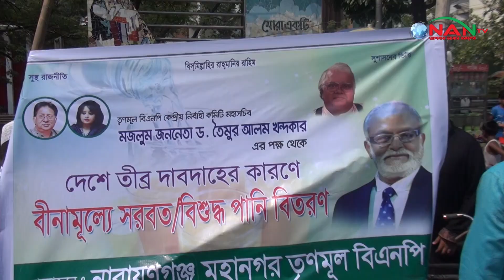ড. তৈমুর আলমের এর পক্ষ থেকে তীব্র দাবদাহে তৃষ্ণার্তদের মাঝে ঠান্ডা শরবত বিতরণ || NAN TV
Official Address:
76/2 Uttor Chashara, Rajdhani Apurbo Tower,